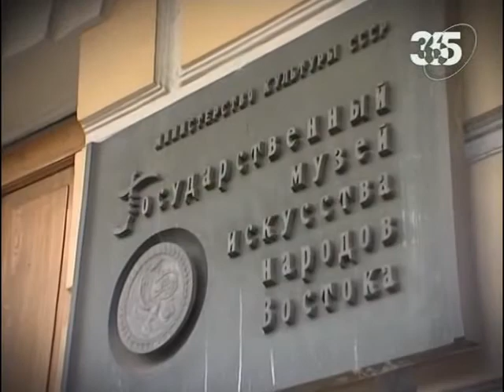Русь в творчестве Николая Рериха. Мировая художественная культура и религия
Композиции картин Рериха просты и в то же время наполнены глубоким смыслом. Автор постигает сущность природы, проникает сердцем в ее тайны. Николай Константинович Рерих вошел в историю мировой культуры не только как всемирно известный художник. Его деятельность поражала своим размахом.

Историк, археолог, много путешествуя по миру, он занимался этнографией, изучал искусство, быт, религию разных народов. Крупный философ, исследователь, он искал пути, сближающие народы, мощью своего творчества кристаллизуя лучшие чаяния и надежды человечества.

Н. К. Рерих, создавая в трудные для Родины годы войны величественные образы богатырей, народных героев, святых и подвижников, утверждает будущее своей страны, ее великую победу.